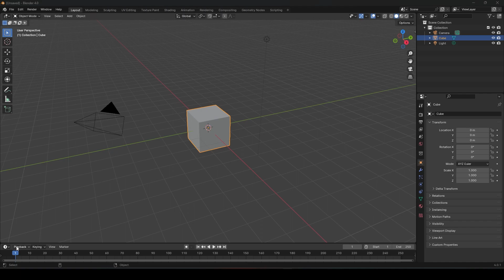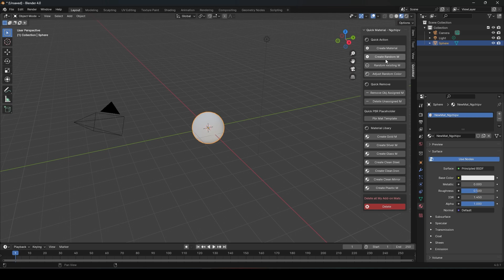1 Click Quick action with any Materials Tasks | Blender Free Add-on | QuickMat Ngchipv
- Hello! Are you fed up with repetitive tasks like adding textures and connecting nodes for materials? Or you simply want to create a basic material without searching on Google for parameters. Have you ever been tired of deleting unnecessary materials, without restarting the entire project?
- I have the solution for you—my completely free add-ons! With many useful features for working with materials.
- Quick Create Materials.
- Random Create Materials.
- Random Selected Material Colors.
- Create PBR Material Template.
- Clean up Unused Materials.
- Library of Basic Material.